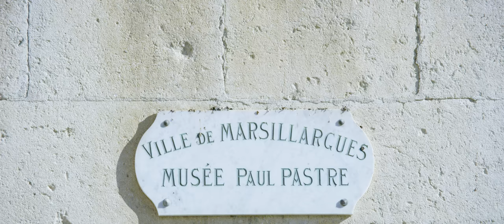Rogue Legends Series Extras: Visual Tour of Marsillargues, France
In this extended clip, we see Apollon's birth place from the street and from the air. Set in the scenic south of France near the Mediterranean Sea.